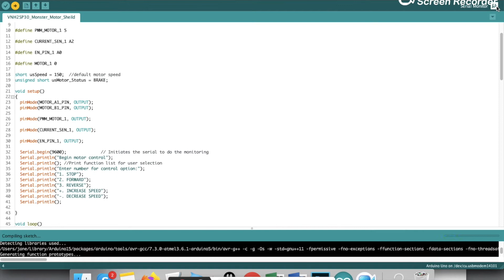VNH2SP30 Monster Motor Shield